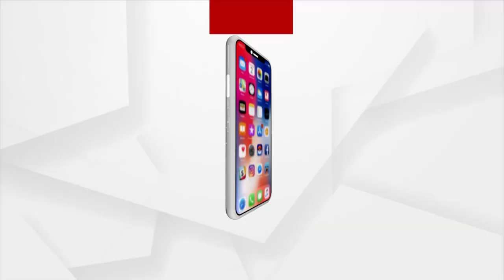Prescription | Menstrual Cramps or Dysmenorrhea is Common during periods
Menstrual Cramps or Dysmenorrhea is Common during periods.